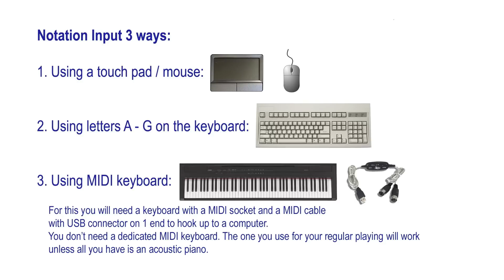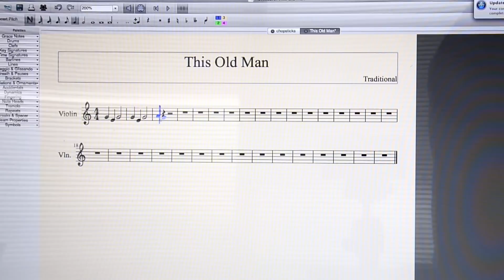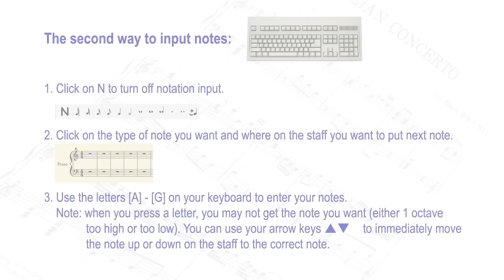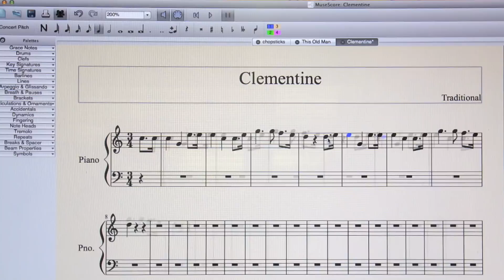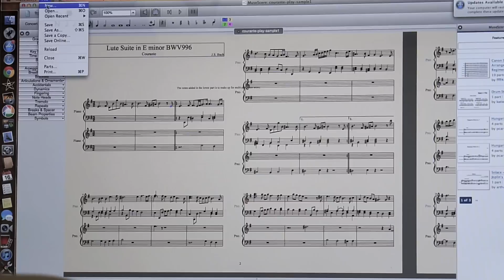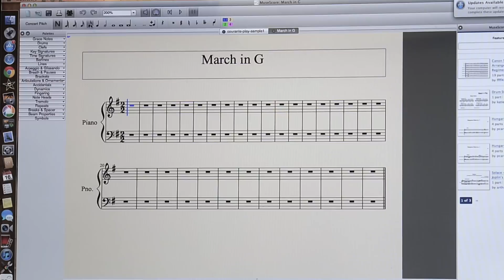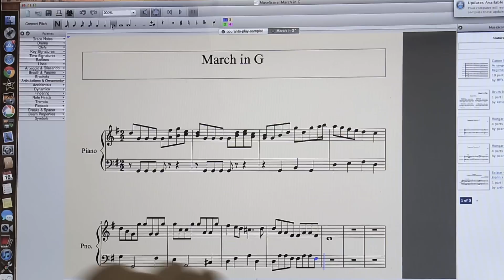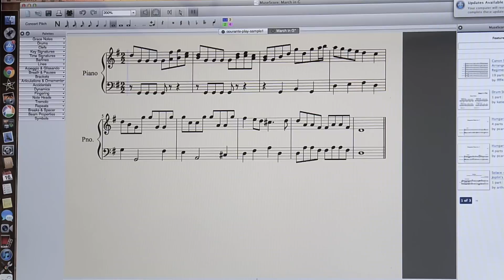Muse Score Tips & Tricks - Basic Input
3 ways of inputting notes into Muse Score:
1. Touch pad or mouse (0:10)
2. Keyboard letters A-G (2:35)
3. MIDI keyboard (6:15)

Keyboard input with letters A-G is the least precise. When you press an A, Muse Score will give you the closest A to the last note you entered. Some of the time this won't give you the A you want.

Touch pad / mouse and MIDI input are more precise. MIDI is the fastest way if you are inputting chords (2 or more notes at a time) on the same staff.

You can use all 3 input methods in any combination that would produce sheet music the fastest time possible.